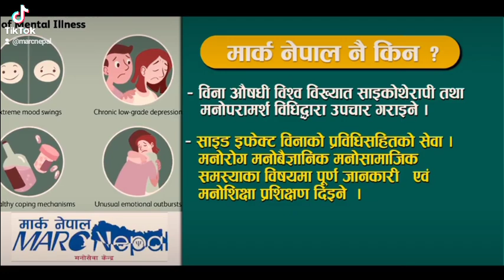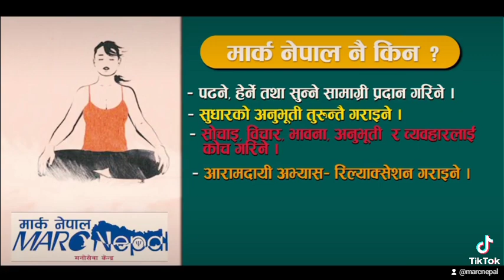मानसिक रोगको सफल उपचार। Mental health services in Nepal